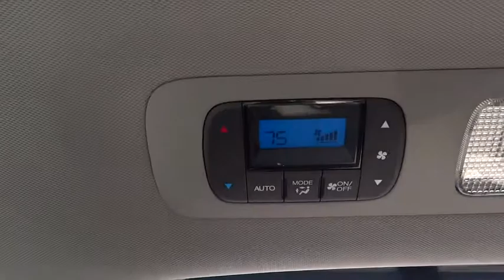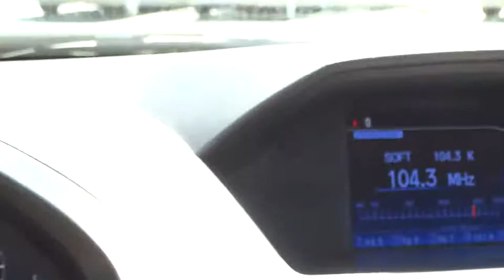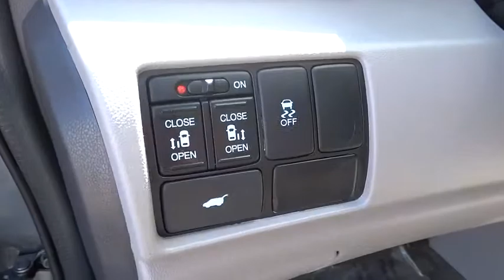2013 Honda Odyssey Countryside, La Grange, Oak Lawn, Westmont, Hinsdale, IL K1029A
2013 Honda Odyssey

Continental Honda
5901 La Grange Road

Call for special pricing *Certification fee included in sales price!* New Arrival! *This Odyssey is Certified!* This 2013 Honda Odyssey EX-L Includes *Bluetooth* *Steering Wheel Controls* *Satellite Radio* *Aux Audio Input* *Back-up Camera* *Leather Seating* *Heated Seats* *Rear Spoiler* *3rd Row Seating* *Stability Control* *Sunroof/Moonroof* *Please let us help you with finding the ideal New, Used, or Certified vehicle.along with getting you the best prices and incentives available and explaining the purchase, lease, and financing options.* *Our vehicles are value priced and move quickly. Be sure to call us to confirm availability and to schedule a hassle free test drive! We are located at: 5901 South La Grange Rd, Countryside, IL 60525.*